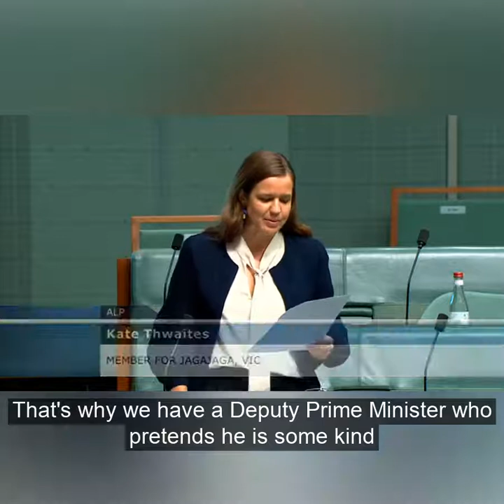The Government's inaction on Climate Change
A catastrophic failure of leadership - that's all we're getting out of the Morrison-Joyce Government on climate change.

We need a commitment to net zero and we need it legislated now.